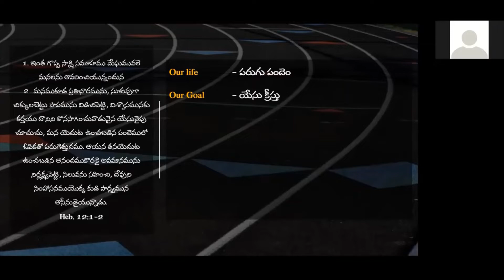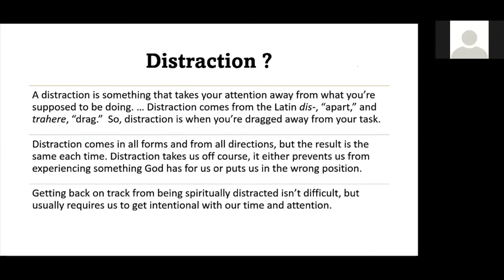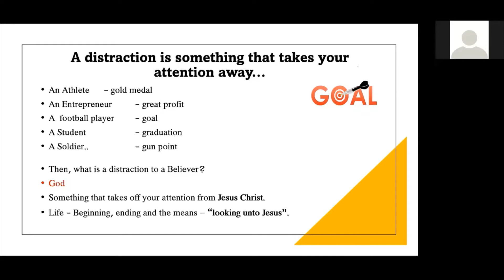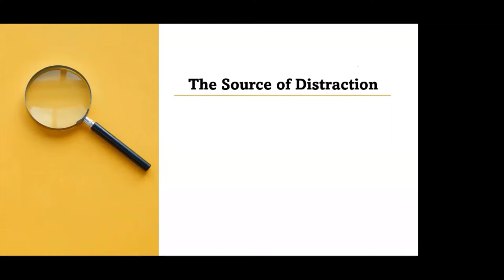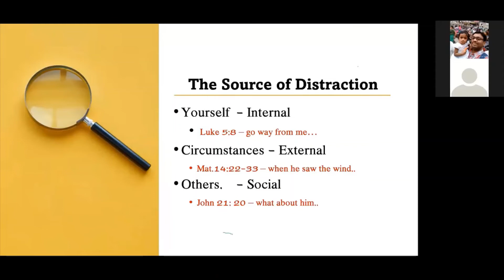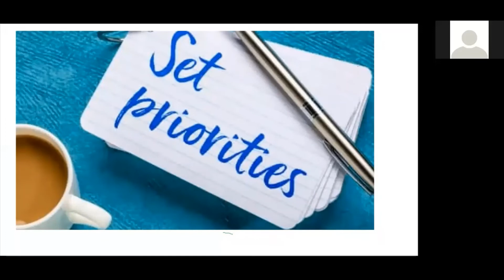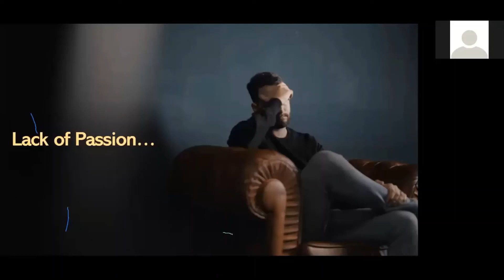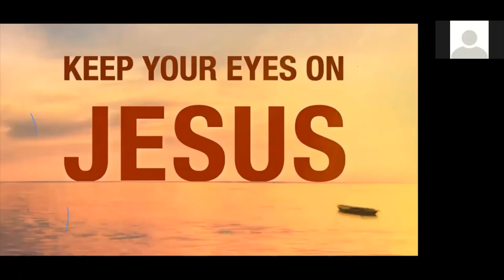DEALING WITH DISTRACTIONS || Abhishek || Truth Matters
Daily Devotions on the book of Revelation.